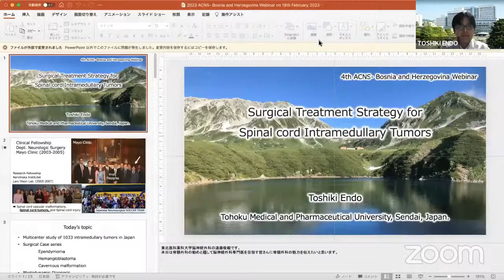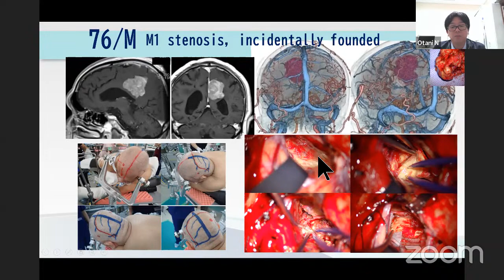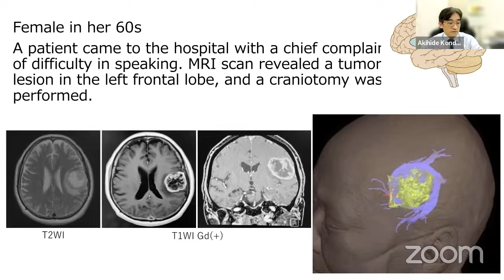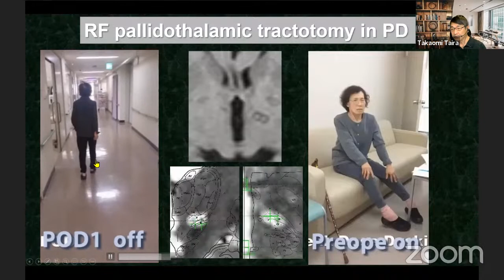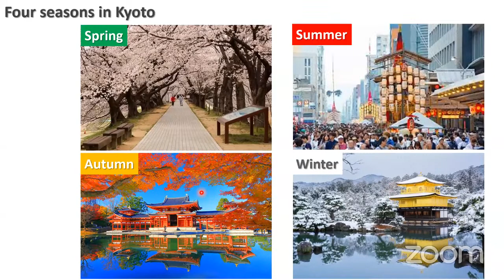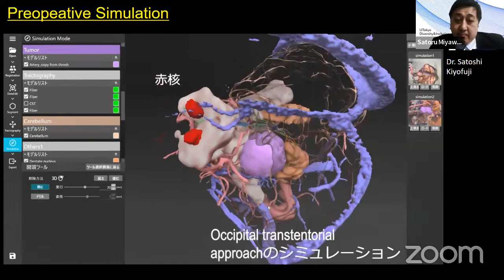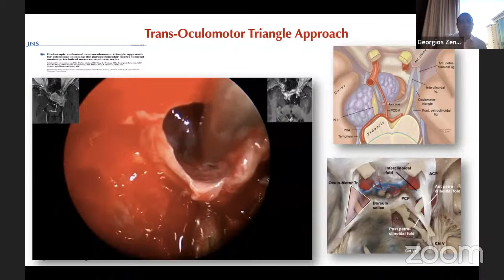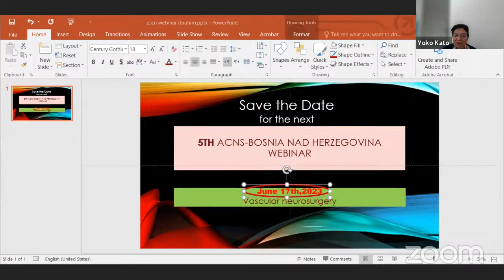4th ACNS -BOSNIA Webinar Feb 18, 2023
These video contains lectures from the 4th combined ACNS- Bosnia Herzegovina Webinar aired on the 18th of February. There are 19 separate lectures in this video. All the lectures can be viewed separately from the document that opens after clicking the